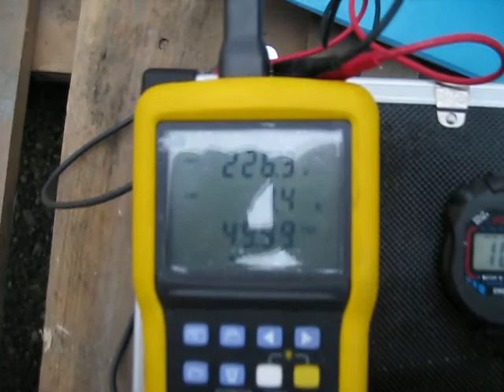m-tec Flotti cls 1600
Piccolo Grande Flotti, Little Big Flotti,